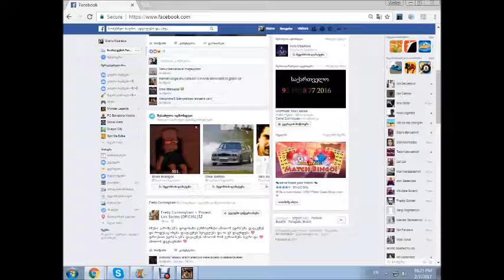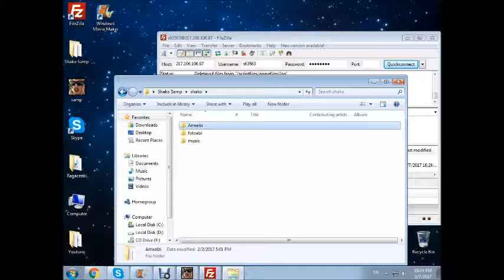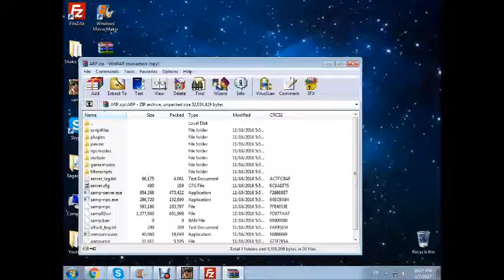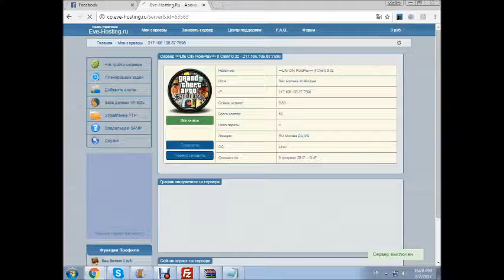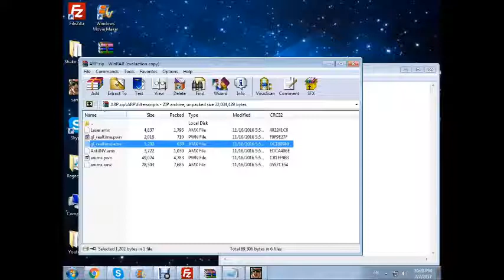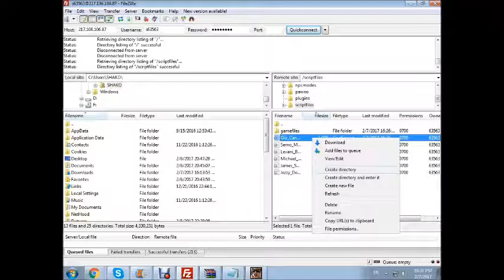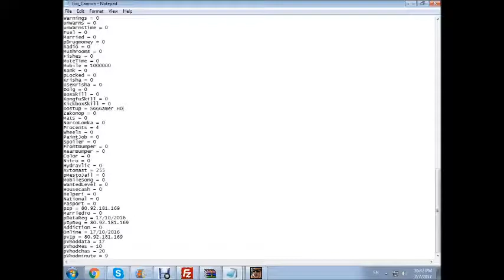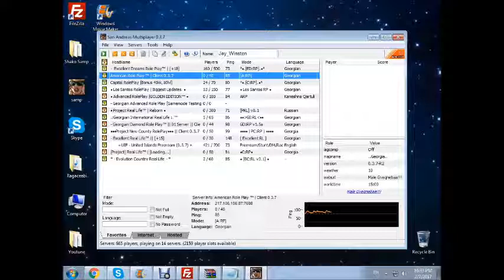როგორ ჩავაგდოთ AMX სერვერზე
მე ამ ვიდეოში გასწავლით თუ როგორ უნდა ჩავაგდოთ Amx სერვერზე და როგორ გავასწოროთ Plugins და  Filterscriptes